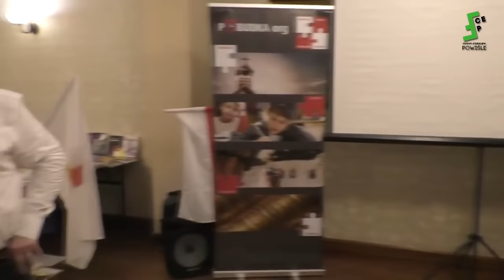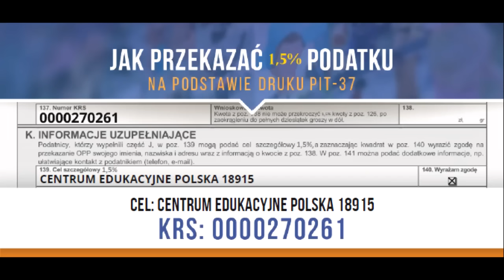Grzegorz Braun: Ks. Hugon Kołłątaj to skrzyżowanie Geremka z Bp. Życińskim - Zlot Pobudki w Zgierzu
Szanowni Państwo
Prosimy o 1,5% podatku przy wypełnianiu tegorocznych PITów.
KRS 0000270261, w rubryce "cel szczegółowy 1,5%" wpisujemy : CENTRUM EDUKACYJNE POLSKA 189115

Wesprzyj nasze działania edukacyjne i medialne. Jeśli się podobało, zostaw komentarz i kciuka w górę.A jeśli bardziej prosimy o przelew z adnotacją: darowizna na Centrum Edukacyjne - nr konta: 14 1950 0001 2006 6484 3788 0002 (SWIFT /BIC Bank Pekao PKOPPLPW)